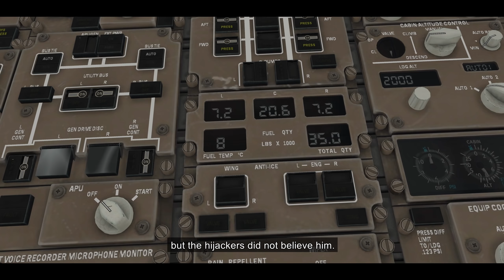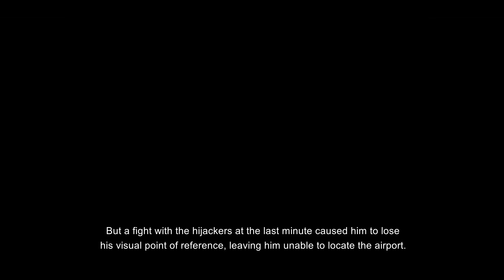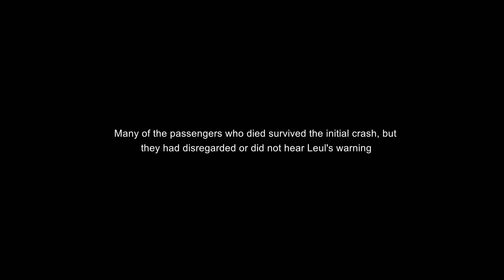Ethiopian Airlines Flight 961 - Crash Animation [X-Plane 11]